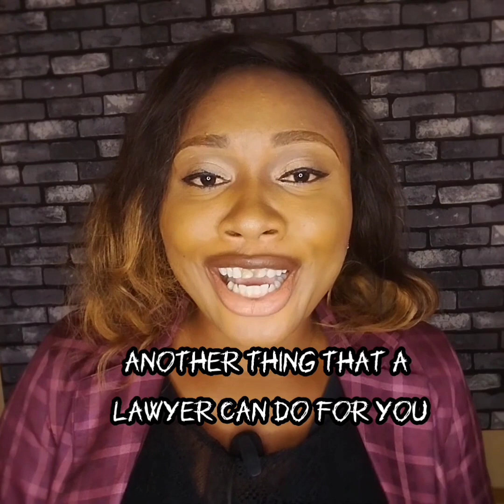What Can A Business Lawyer Do For You?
5 Legal Superpowers a Lawyer can Give Your Business.

WELCOME TO MY VIDEO AND THANKS FOR CLICKING!!

In this video Business Lawyer Ruth Ekrigwe-Solomon shows you what a Business Lawyer can do for your small and medium sized business. A good lawyer will helps you save cost, time, relationships, draft and review contracts, negotiate good deals, give you legal updates, avoid penalty and fines.

Watch till the end and ask your questions.

*DOES NOT CREATE ATTORNEY-CLIENT RELATIONSHIP
*DOES NOT CONSTITUTE LEGAL ADVICE